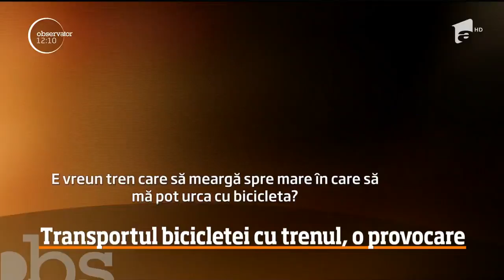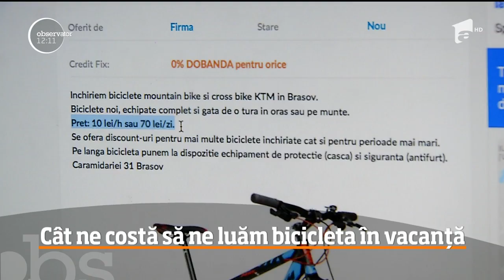Vacanţa cu bicicleta poate fi o provocare. Ce spun turiștii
Vacanța cu bicicleta poate fi o plăcere, dar totodată şi o provocare. Problema apare dacă nu ai autoturism personal căci trenurile care circulă înspre mare de pildă, nu permit transportul bicicletei.